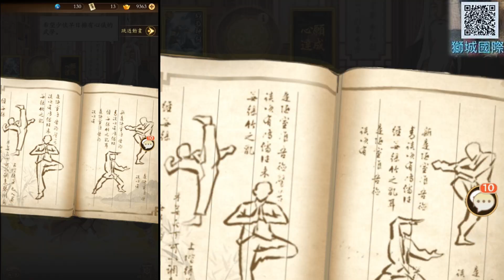【無名江湖】抽到碧海實測效益，給對面表演『碧海調和劍』！碧海『連擊增強原理』解析，28萬VS"陽刀/陰奇門/調和劍/陽拳"精彩PVP實錄，5個隨機絕世能出好貨嗎｜【軒老】攻略篇8